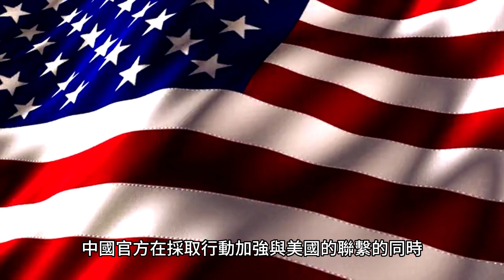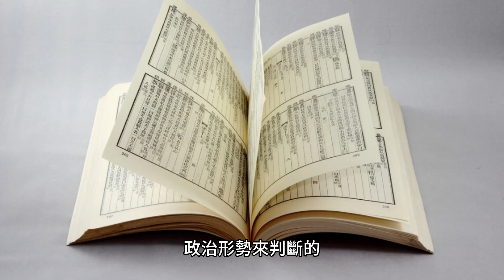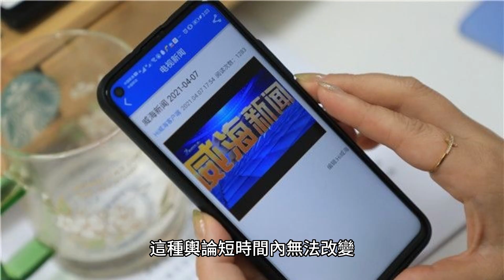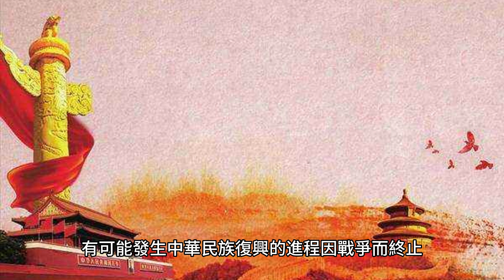中美另一攤牌時刻 中國會主動開戰